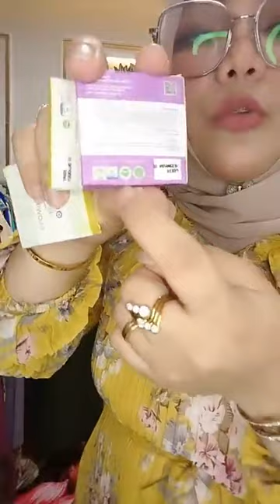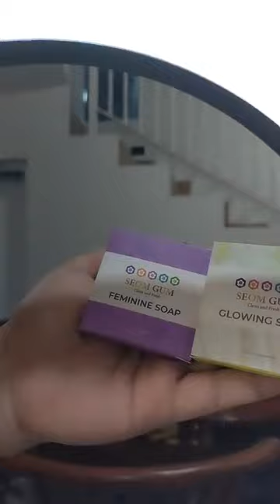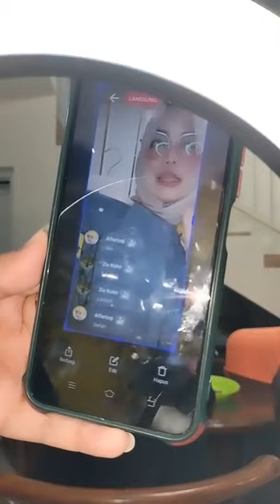Gamis Mewah Premium Termurah Promo Cuci Gudang Pakaian Terlengkap Termurah se Indonesia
Cuuci GuUDANG !
Gamis 35Kk
𝐀𝐭𝐚𝐬𝐚𝐧 25Kk
Daftar Order masuk👇